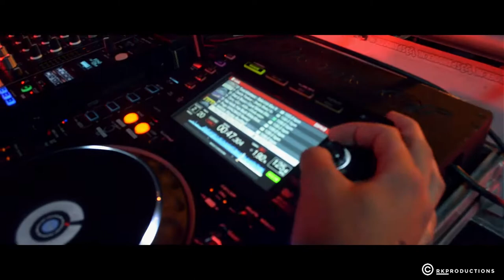DAAN! @ Feestweek Oosterzee (Official Aftermovie)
The official aftermovie of the performance from DJ DAAN! at Feestweek Oosterzee.

*All rights to this video remain from RKProductions*